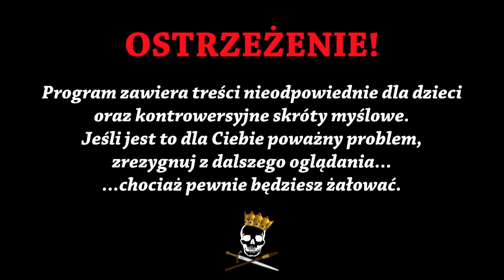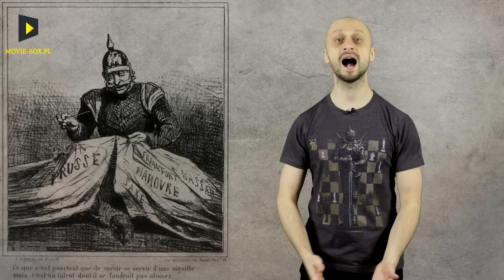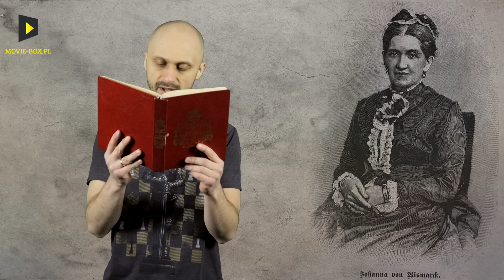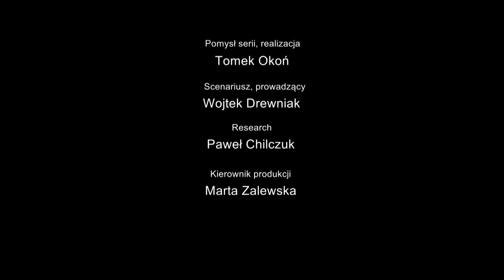Największy wróg Polaków? - Otto von Bismarck. Historia Bez Cenzury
Kod: HBC10
Kod daje 10% zniżki od cen widocznych na stronie, można go wykorzystać na dowolne gry albo DLC przy zakupach o łącznej wartości 40 €.
Kod działa do 21 kwietnia 2023 r.

Dzisiaj odcinek o jednej z najważniejszych postaci w historii Niemiec – Ottonie von Bismarcku, zwanym Żelaznym Kanclerzem. Co naprawdę myślał o Polakach? Jaki miał stosunek do wojny? Czy fortuny dorobił się uczciwie? O co prawie pobił się z cesarzem? No i czy faktycznie był taki niezłomny? O tym wszystkim opowiemy Wam w dzisiejszym odcinku. Zapraszamy do oglądania!

Źródła informacji:
J. Bled, Bismarck. Żelazny kanclerz
L. Trzeciakowski, Otto von Bismarck
M. Andrzejewski, Od Bismarcka do Schrödera. Portrety niemieckich kanclerzy